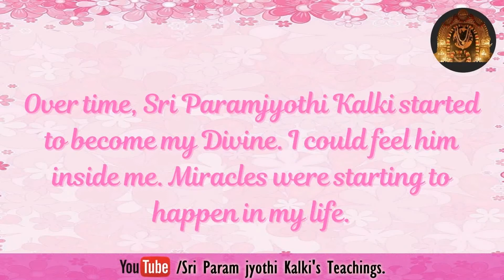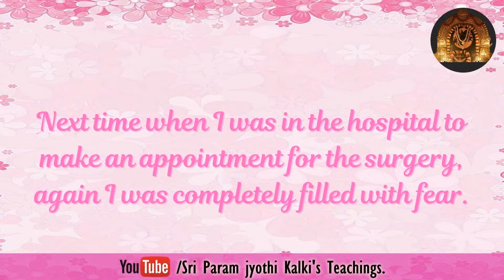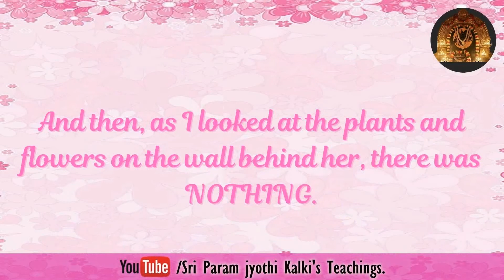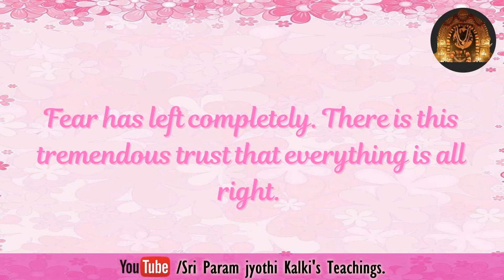English - A Journey towards freedom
Enlightenment is happening now through Sri Paramjyothi Kalki’s Power.